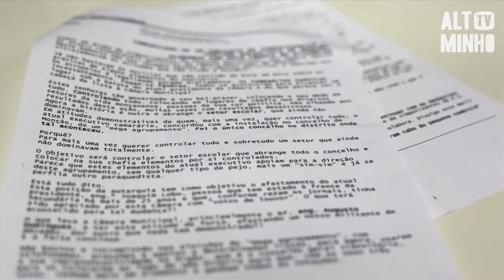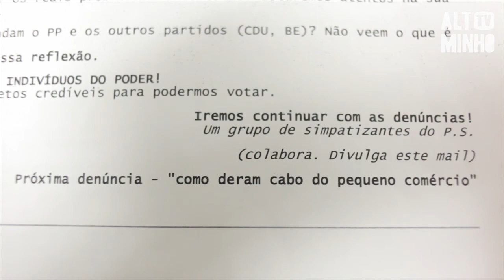Executivo de Monção apresenta queixa-crime por emails anónimos| Altominho TV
A Câmara Municipal de Monção vai apresentar, em breve, uma queixa-crime contra desconhecidos à Procuradoria-Geral da República, na sequência do recente caso de emails anónimos que proferem acusações que "ferem a atitude correta do executivo ao longo destes mandatos".

A Altominho TV teve acesso ao documento assinado por um "conjunto de simpatizantes do Partido Socialista de Monção" que pretende acabar com esta "câmara de ditadores"